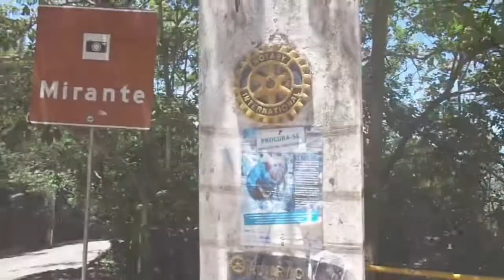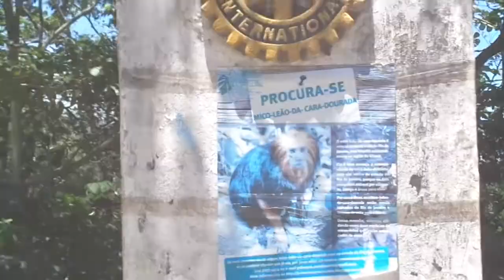Mirante de Itaipuaçu: Vista de Cair o Queixo em Maricá!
Aqui está o rolê sem frescura, pessoal! Fui até o Mirante de Itaipuaçu em Maricá e, vou te contar, a vista não decepcionou. Sabe aquele lugar onde você se sente no topo do mundo? Esse é o Mirante de Itaipuaçu. Sem rodeios, vou te mostrar o que você vai ver e por que vale a pena fazer essa parada em Maricá.